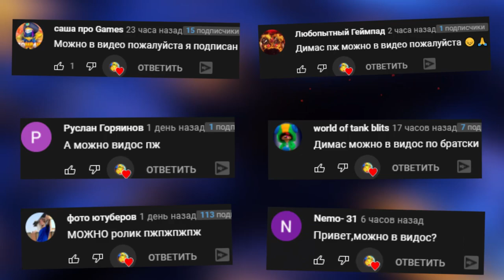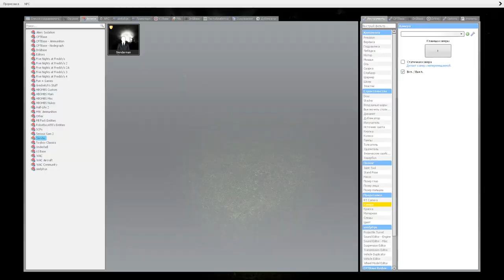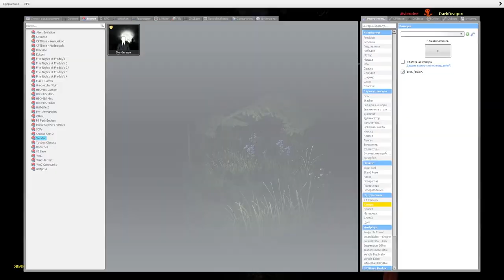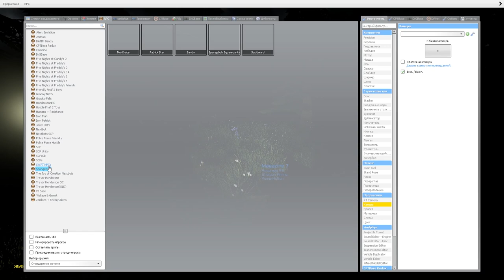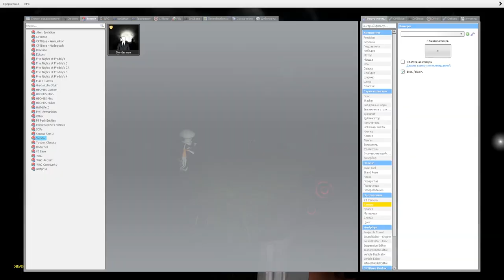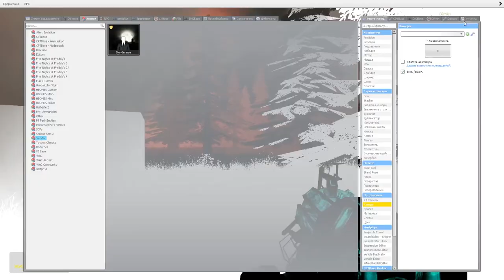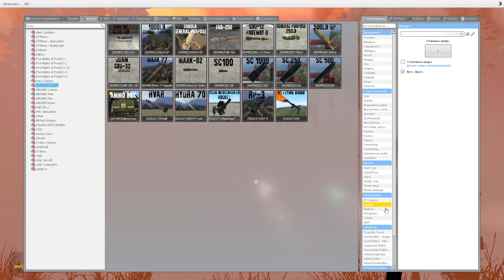ЕСЛИ УВИДИШЬ ЭТОГО СТРАШНОГО СЛЕНДЕРМЕНА СРОЧНО БЕГИ ► Garry's Mod